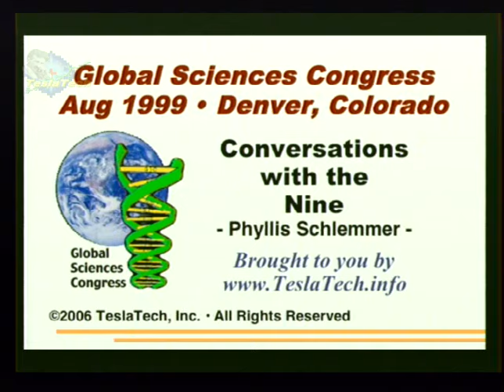G99223 Phyllis Schlemmer - Conversations with the Nine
Global Sciences Congress 1999, Denver

Presentations on this channel does NOT constitute an endorsement by TeslaTech, LLC. This is a forum of new, unusual, and sometimes forbidden ideas. As such, the burden of proof (or disproof) is upon the author and his supporters or opponents.